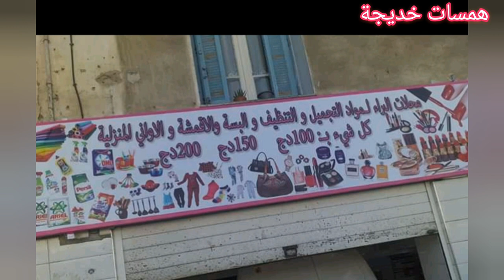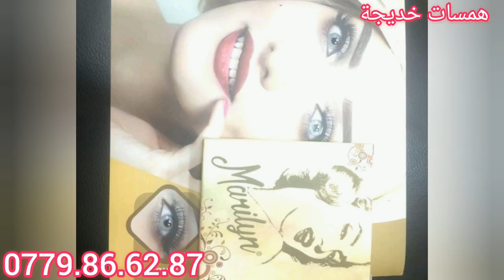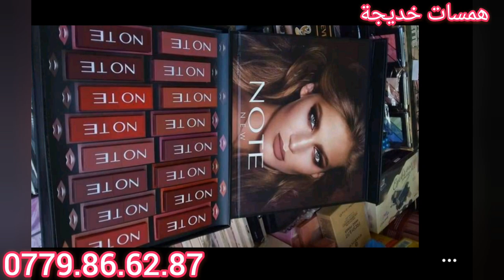حانوت جديد تاع كلش بعشرالاف في باب الواد بصحتكم😍👍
حابين تبيعو اي حاجة هذا فيديو توضيحي لطريقة تصصوير فيديوهاتكم